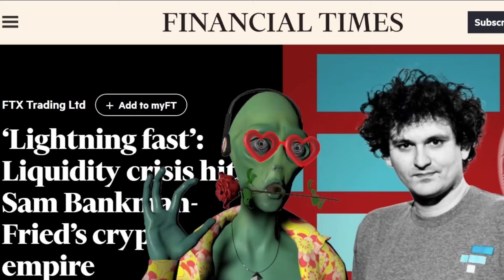Sam Bankman-Fraud - SBFraud PART2 - NFT Song - Cryptocurrency Rap